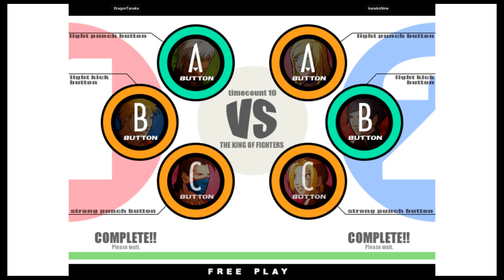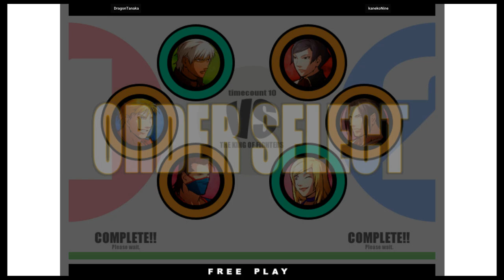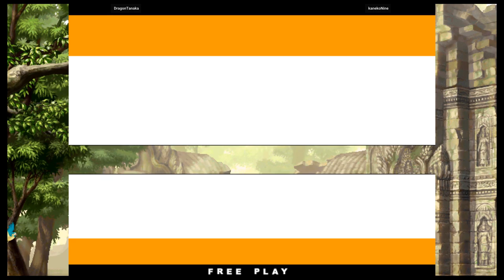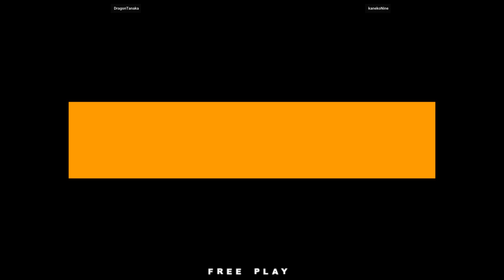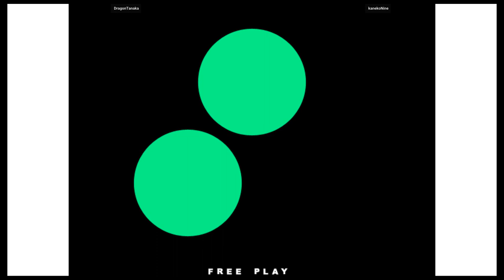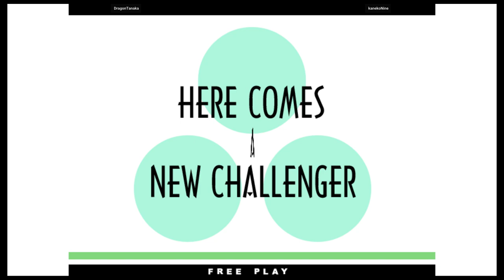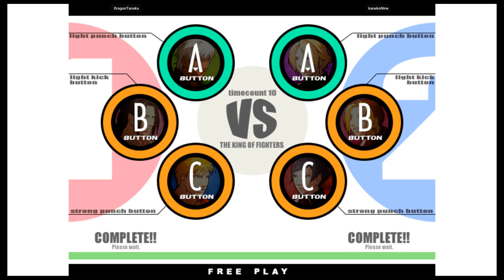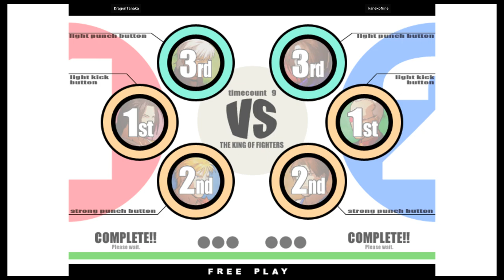KOF XI - DragonTanaka VS kanekoNine | 🇯🇵🇰🇷 Fightcade2